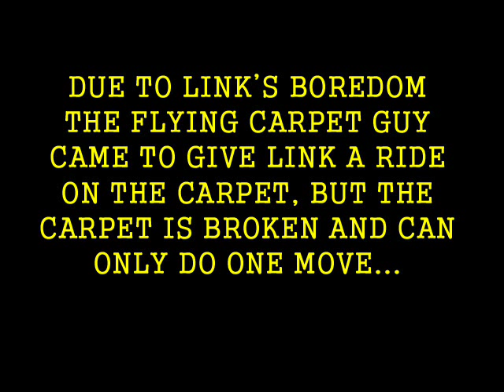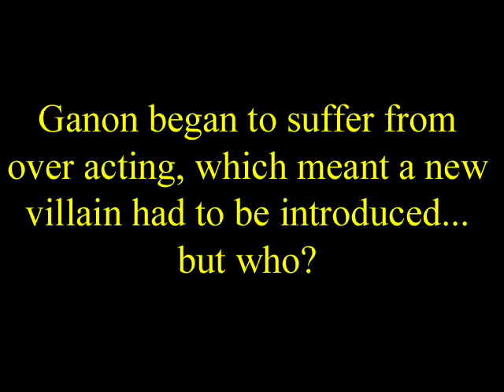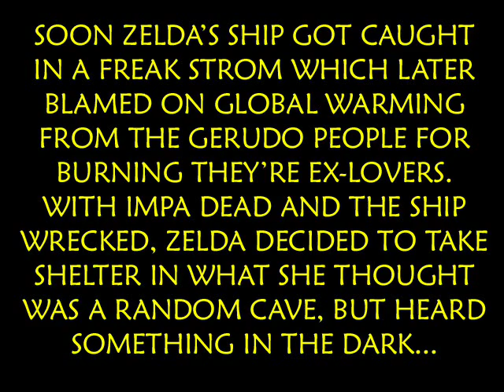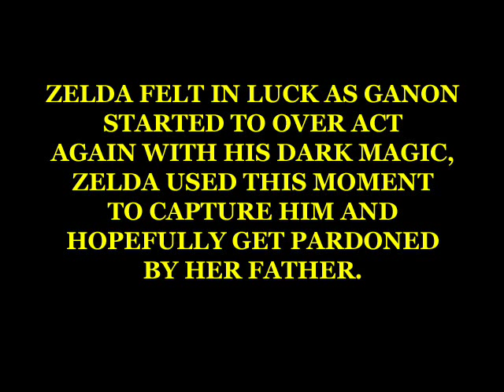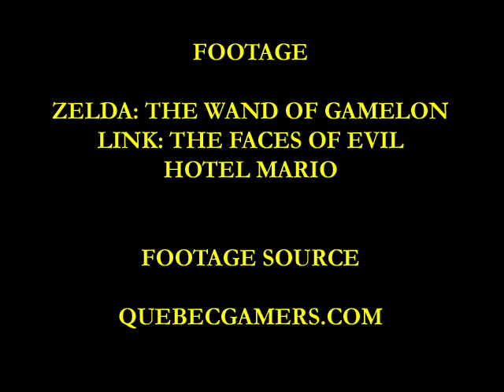Legend of Zelda: Just Another Day (The CDi version)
Started this yesterday evening, but finished it all off today, using alot of the awful Zelda CDi clips, I was able to make this. It was originally gonna be something random like most of the others, but eventually, turned into a story (cause of me adding all the texts).

If ur wondering what some of the texts say after Link and the King wonder what Ganon is up to it is:

AT GANON'S LAIR

GANON IS PREPARING FOR WHEN LINK ARRIVES.

Sorry if this was either crap, confusing or just not funny. This was all done on the spot.

Credit also goes to all the people who made fun of these awful CDi games ^^ U inspired me, u inspired us all!

Still, hope u all enjoy ^^